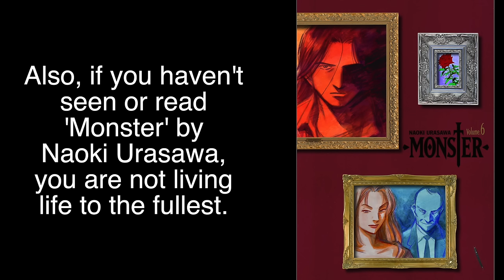The EVIL Version of 50 Shades of Grey | A Book Review of 365 Days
I can never hear the term “Baby Girl” without gagging now.